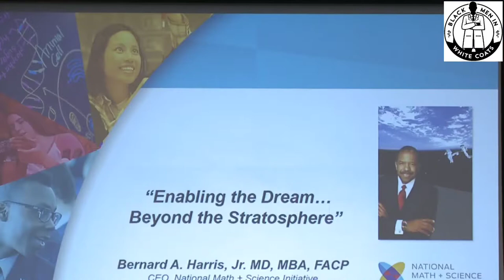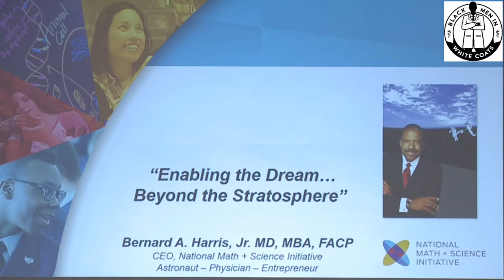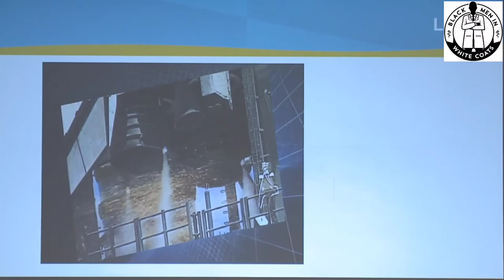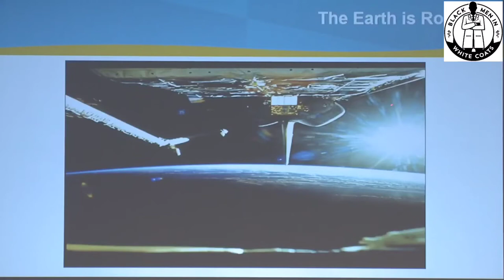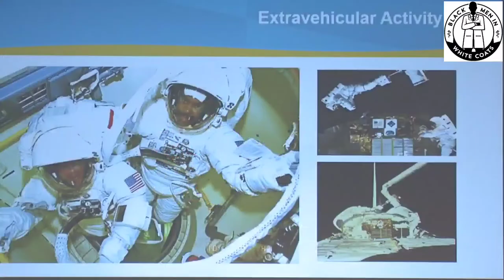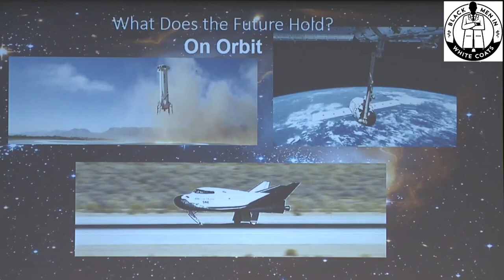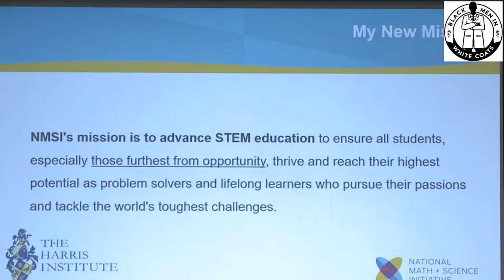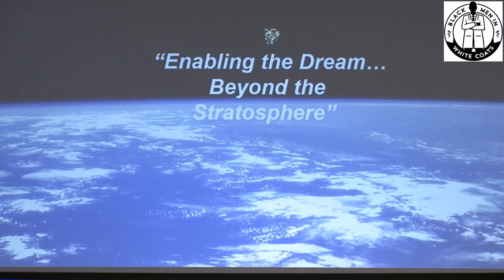Dr. Bernard A. Harris, Jr. - Reaching for the Stars 🌟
It's not everyday you get to hear from a medical doctor who actually walked in space... We were honored to have the man, the legend, Dr. Bernard A. Harris, Jr join us as keynote speaker at our Black Men in White Coats Youth Sunmit. He has many accomplishments and firsts, including the first Black man to perform a spacewalk.